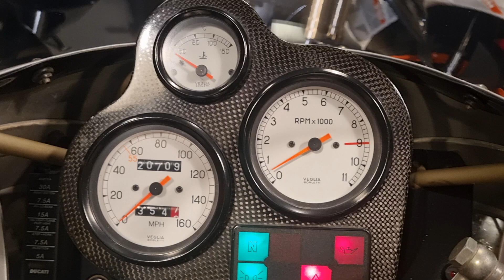Ducati 900SS Final Edition - Walk round sales video